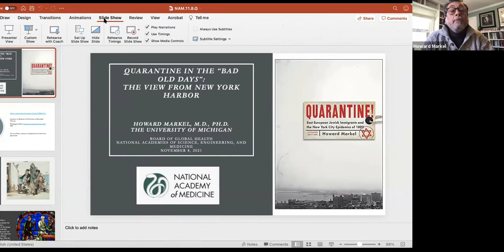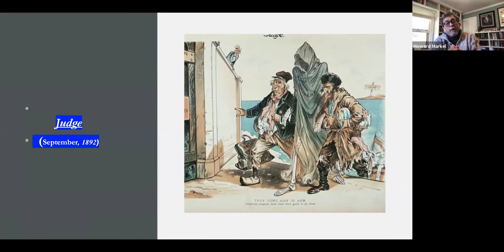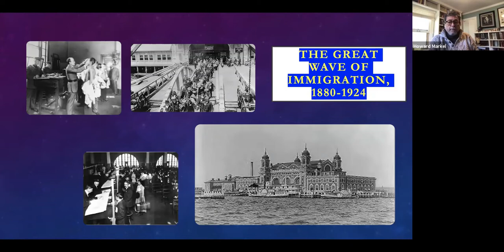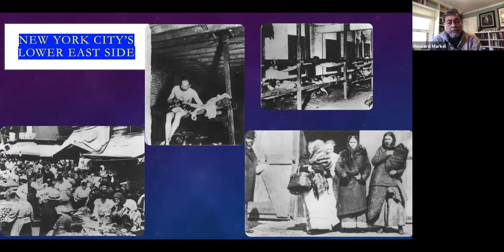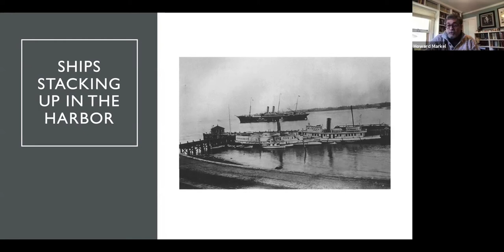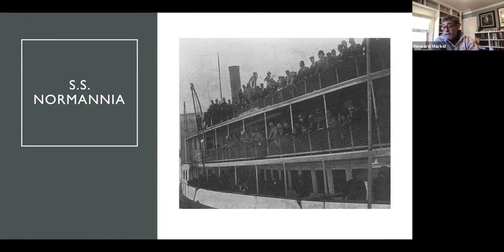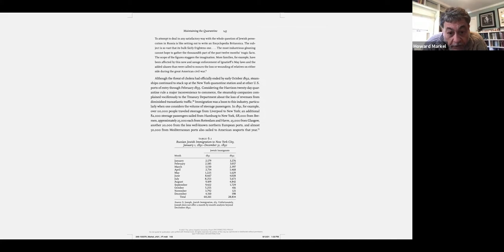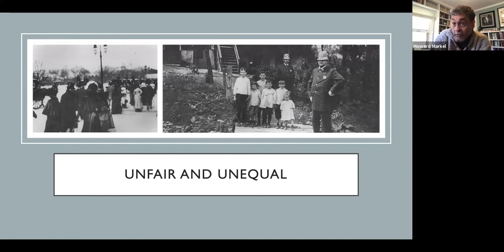The History and Current State of U.S. Federal Quarantine Stations: Day 1 Part 2